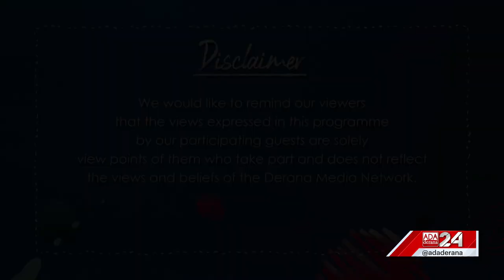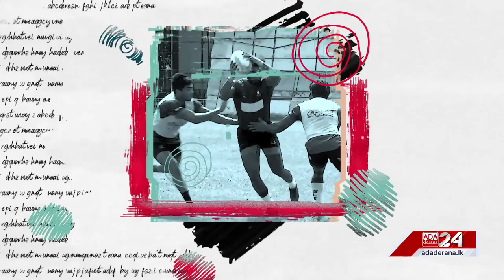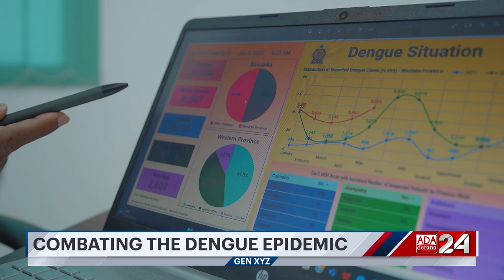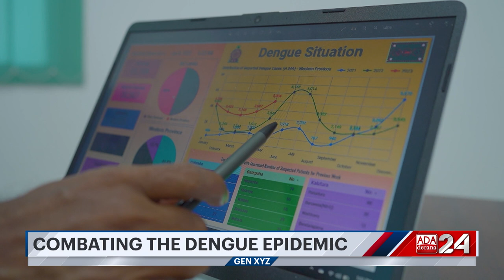GEN XYZ | Episode - 120 | Combating the Dengue Epidemic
The dengue epidemic is taking over the island once again; and more youngsters are falling victim. what more can be done to combat this disease? Dr. Ananda Wijewickrama, one of the best in the field, gives an update on the current status on where Sri Lanka stands in terms of treating the disease.